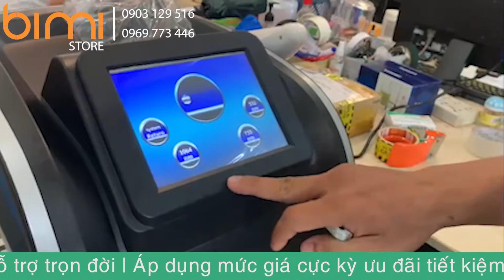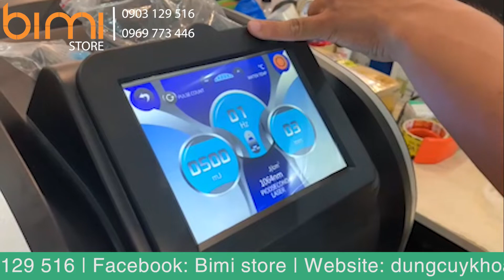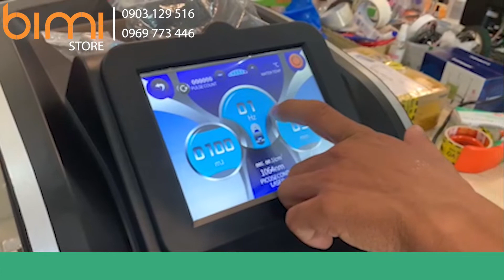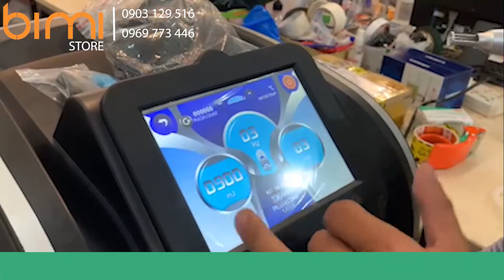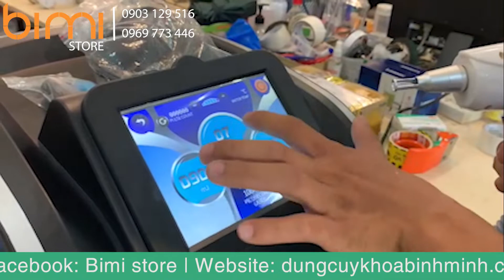Hướng dẫn sử dụng máy laser xóa xăm Picosure mini | 0969 773 446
Máy laser xóa xăm PicoSure mini sử dụng các xung cực ngắn để tác động lên melanin trong da với áp lực rất lớn, phá vỡ melanin thành những hạt bụi nhỏ xíu. Để đạt được hiệu quả của loại bỏ tàn nhang, xăm mình, cải thiện nhược điểm trên da, và trẻ hóa da. Máy laser xóa xăm Picosure mini rất phổ biến nhất trên thị trường làm đẹp, được các spa - trung tâm thẩm mỹ ưa chuộng sử dụng.
Xem chi tiết sản phẩm:
➡ Giao hàng TOÀN QUỐC, nhận hàng - trả tiền;
➡ Thời gian BẢO HÀNH từ 06-36 tháng;
➡ Giao hàng MIỄN PHÍ toàn quốc;
➡ Tư vấn TẬN TÌNH, hỗ trợ trọn đời.
✉ Inbox FB: m.me/bimistorevn
📞 Mobile, Zalo: 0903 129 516 / 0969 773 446;
🚗 Show room: 27 đường số 2, KP6, Hiệp Bình Phước, Thủ Đức, HCM. (Cách vòng xoay cầu Bình Lợi 1km).
Ngoài ra chúng tôi còn cung cấp các dòng sản phẩm:
- Thiết bị chăm sóc da cơ bản;
- Đồ dùng / dụng cụ spa;
- Mỹ phẩm cao cấp cho spa;
- Dụng cụ y khoa, ...
- Thêu logo spa;
- Thiết bị thẩm mỹ chuyên sâu;
- Tư vấn thiết kế và thi công spa;...
Và đa dạng các sản phẩm cho spa, thẩm mỹ viện.